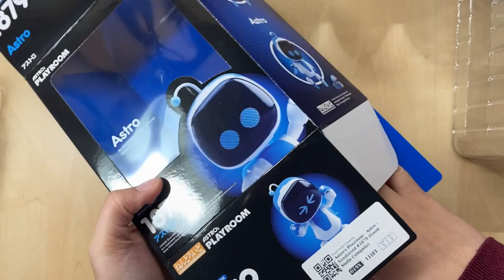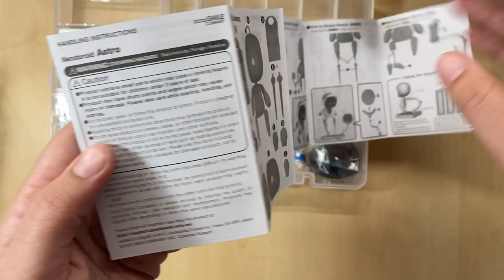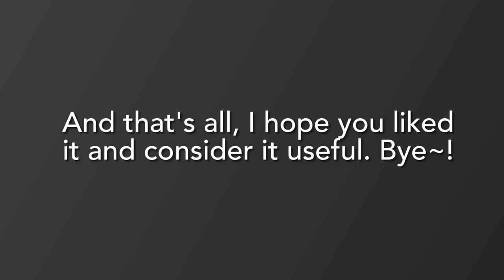How to store nendoroid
This is my way of storing all the extra pieces of the nendoroid.

When you start having enough, the complete boxes take up a lot of space, so you have no choice but to keep only the pieces and at the moment I am keeping the flattened boxes.